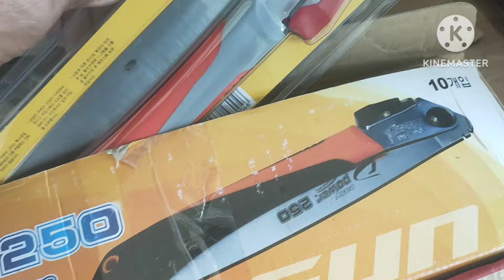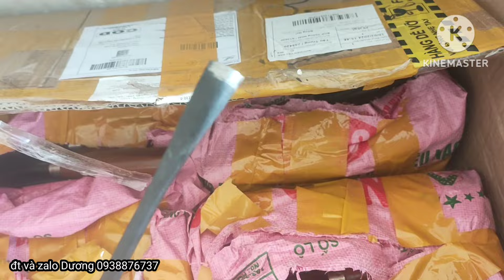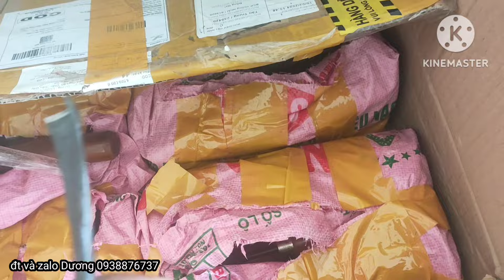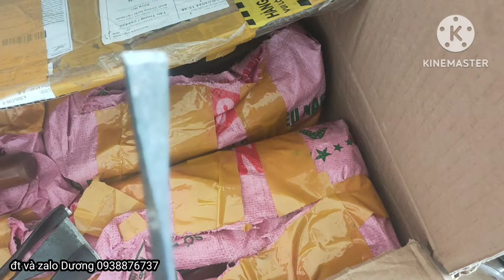dụng cụ bonsai | những loại cơ bản - nhà vườn đã trải nghiệm chất lượng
dụng cụ bonsai
- tư vấn kỹ thuật mai vàng cơ bản, cung cấp dụng cụ bonsai
📞 sđt và zalo Dương 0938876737.